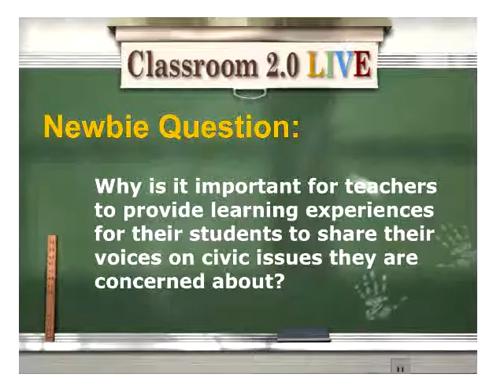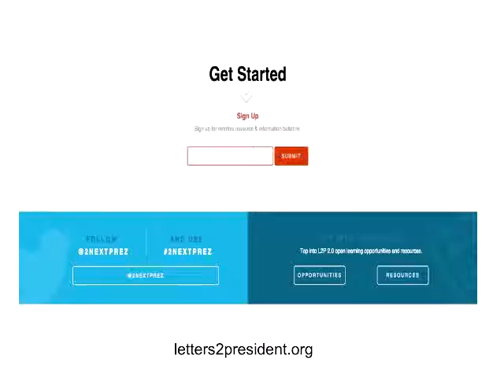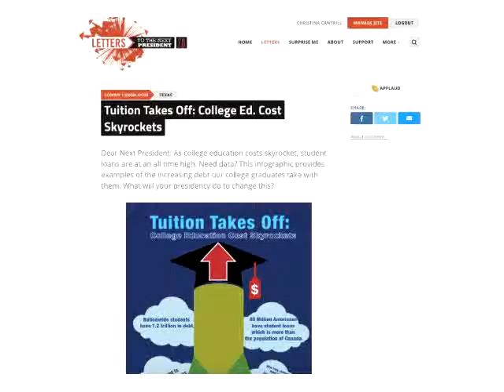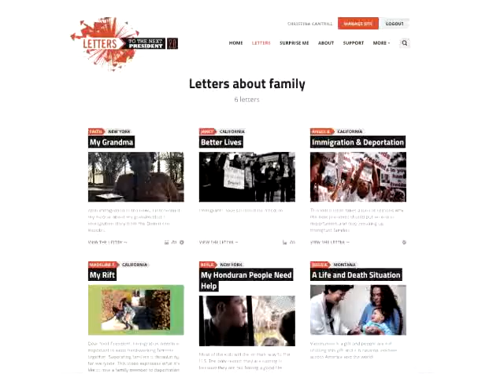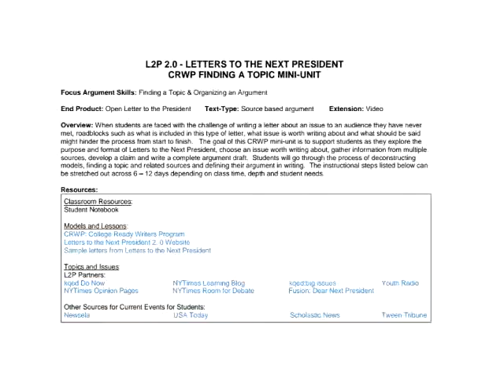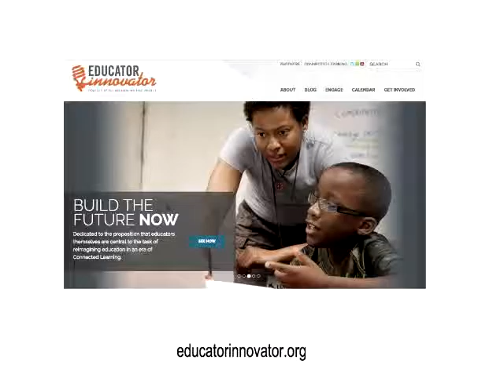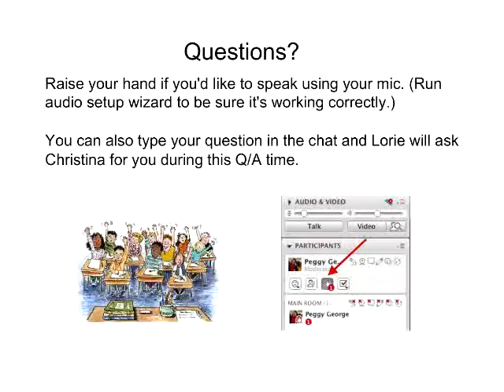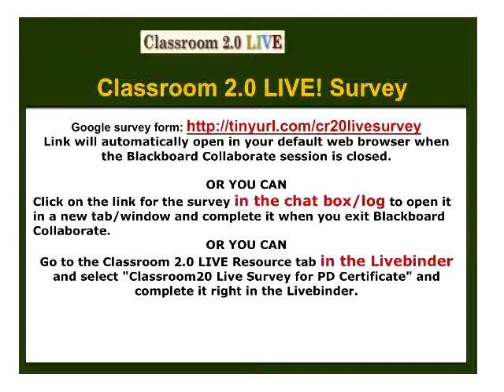Letters 2 Next President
Classroom 2.0 LIVE webinar with special guest presenter, Christina Cantrill, "Letters to the Next President, August 13, 2016.  When we announced our upcoming shows at the end of our June 18th webinar, Christina Cantrill joined us to give a sneak preview of the "Letters 2 the Next President" initiative, promising to return to more fully explain this amazing project and how we can get our students involved. We are very excited to have Christina joining us as our special guest presenter for this webinar! Although it is a U.S. centric project it has powerful implications and applications for all students and teachers, and can provide important learning experiences for any school or community around the world. It transcends elections (which we all experience) to ways to empower students to effectively communicate and advocate for important beliefs, concerns and priorities and can provide a model for creating these learning experiences.

Webinar description:
What better way to engage in the current election than to support students researching, writing, and sharing about those things they are passionate about? And what if we did that in supportive classrooms where they can get underneath the rhetoric and productively discuss what matters most? Letters to the Next President 2.0 (letters2president.org) is designed by teachers, for teachers and students, to do just this, with a focus on youth civic participation, connected learning, and writing. And now that it is August, we are on the verge of launching a youth publishing site for 13-18  year-olds that will remain open for signup by teachers and submissions by youth through to the election. Join us to find out how this all works and to think together about how we might design in support of youth participation in this project this fall.